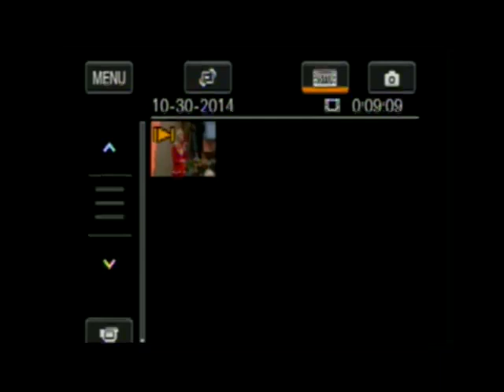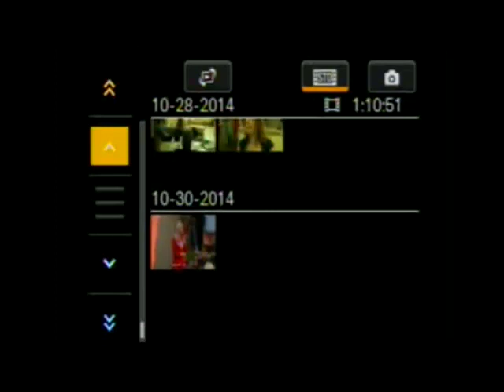Sessão Especial - 30/10/2014 - Escola do Legislativo - Câmara Municipal de Criciúma